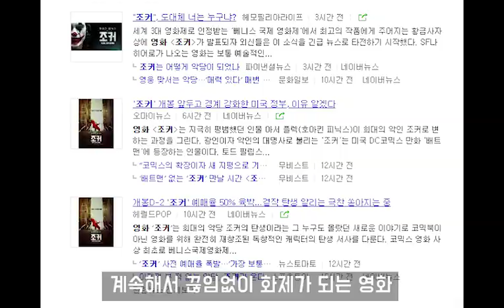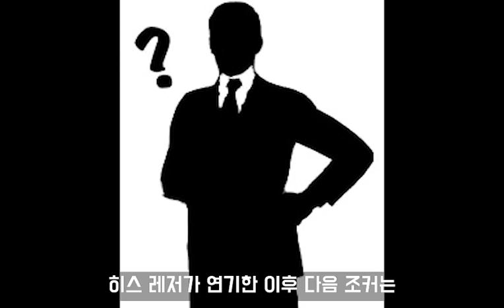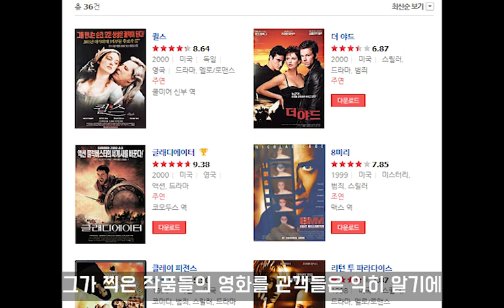살벌한 연기로 촬영팀들 얼어 붙게 한 배우 영화,조커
오늘 10월2일 영화 조커가 개봉합니다!
현재 저희 유튜브는 수익창출을 하고 있지 않고 있습니다~!
유튜브 측의 강제 광고 아닌 이상 편안하게 영상 보실 수 있을 겁니다 ^^
의견 있으시면 댓글 남겨주세요 감사합니다!

1. 0초~3분 54초
Track : Prisoner of Darkness

2. 3분 58초 - 5분 37초
Track : Circle of Insomniac

3. 5분37초 - 7분 25초
Joakim Karud - Clouds by Joakim Karud (official)